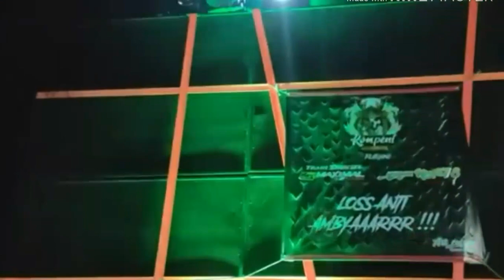K5 maximal feat mbak yeyen novita. Ibarat nemu jodo nong codo wagir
Penampilan k5 maximal mewah dengan mbak yeyen novita dari blitar. Mata dan camera hp tersorot pada mbak yeyen novita.

""Jangan lupa bantu chanel ini dulur dengan cara subacribe,like dan share. Karena semua itu gratis. Dan nyalakan tombol lobenganya agar kalian tidak ketinggalan vidio terbaru dari kami sun ary chanel""